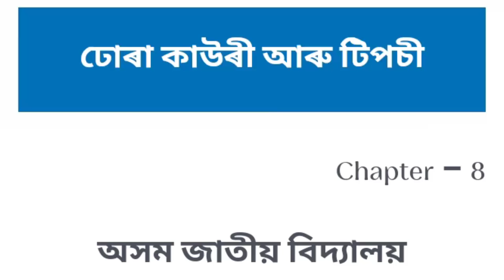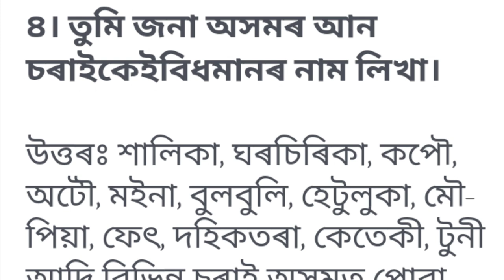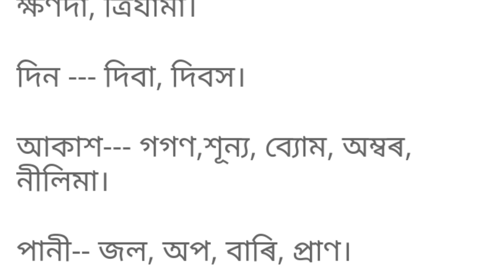ঢোঁৰা কাউৰী আৰু টিপচী চৰাই/Class6 Lesson8 Assamese |Assam Jatiya Bidyalaya Questions Answered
ঢোঁৰা কাউৰী আৰু টিপচী চৰাইৰ
ঘোৰা কাউৰী আৰু টিপচী চৰাইৰ
class vi assamese questions answer
class 6 assamese grammer questions answer
class 6 assamese book question answer seba
class 6 assamese chapter 8
class 6 assamese book ankuran
class 6 assamese book ankuran solutions
class 6 assamese question answer lesson 8